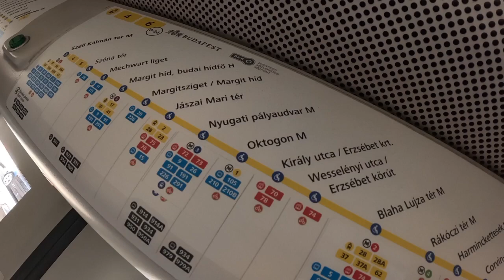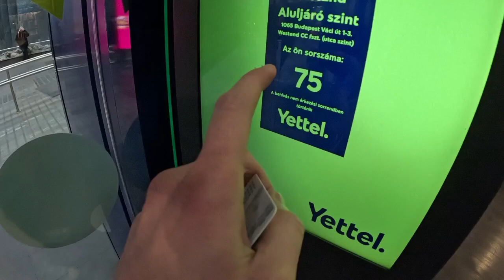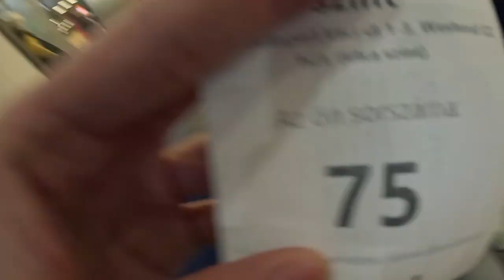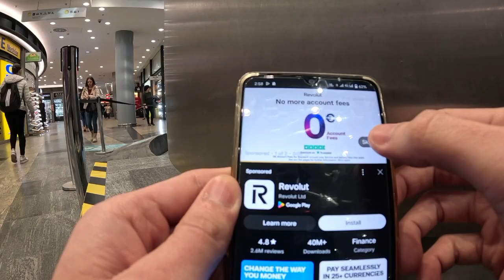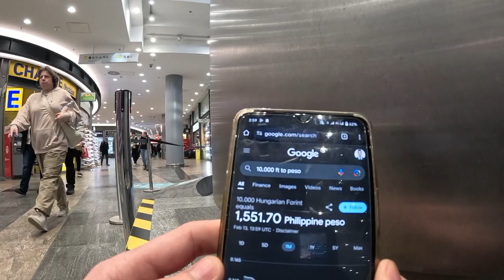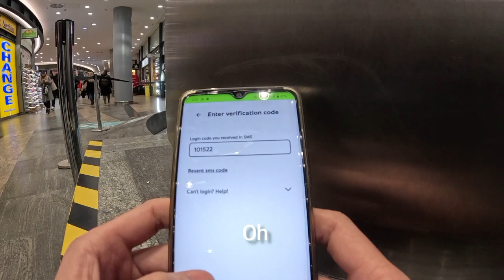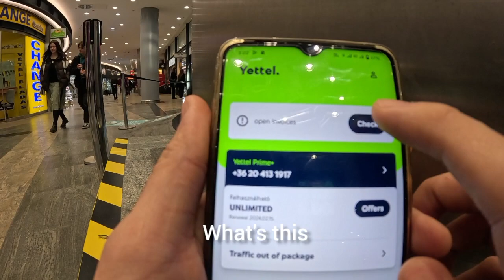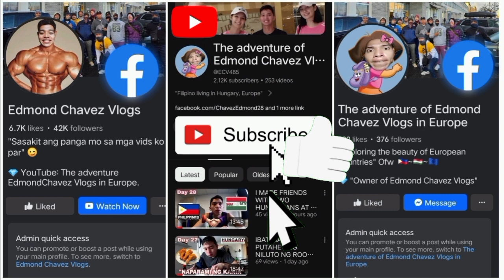I PURCHASED UNLIMITED DATA PLAN AT BUDAPEST. 🇭🇺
Facebook page name:
Edmond Chavez Vlogs (1stFbPage)

Facebook page name:
The adventure of Edmond Chavez vlogs in Europe. (2ndFbPage)

TikTok app name:
Edmond Chavez vlogs